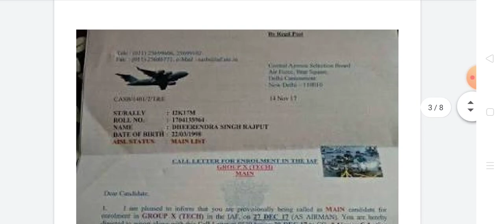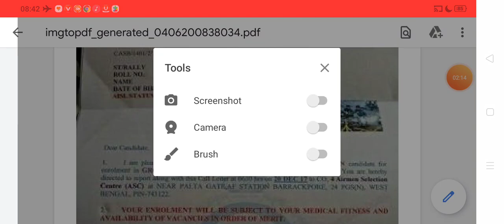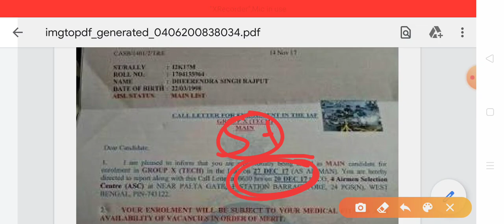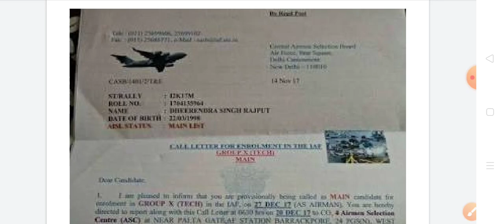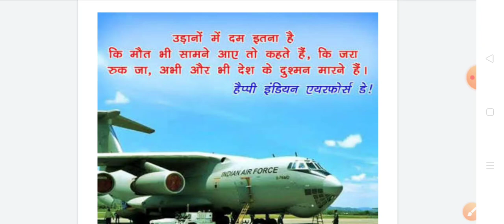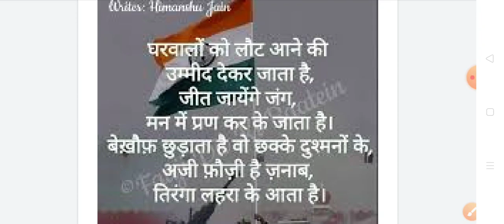AIRFORCE XY GROUP & RALLY|| MAIN, STANDBY, ADD. STANDBY क्या होता है|| JOINING TIME MEDICAL DETAILS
IF YOU LIKE THIS THEN LIKE MY VIDEO
THANKYOU SO MUCH GUYS.
#1 AIRFORCE joining time medical review ,by PREM KUMAR(IAF)
#2 Airforce Joining Time Medical में क्या क्या चेक होगा | IAF Medical
#3 Air force joining medical review। Airforce joining time medical kese hota h ।
#4 Airforce joining time medical review🤩🤩🤩
#5 AIRFORCE XY JOINING TIME MEDICAL FULL REVIEW BY MANOJ PRAJAPAT
#6 AIRFORCE JOINING TIME MEDICAL/AIRFORCE JOINING TIME POST MEDICAL,AIRFORCE JOINING TIME REMEDICAL,APJ
#7 Airforce Airforcmedical Airforce joining time medical kese Hoga
#8 Air Force x&y group joining time review, joining time medical review airforce,joining air force
#9 MEDICAL CHECK IN INDIAN AIRFORCE AT JOINING TIME FULL PROCESS BY MANOJ PRAJAPAT PRAJAPAT
#10 Joining time medical in air force, air force x/y group joining time medical
#11 Airforce airmen post medical | airmen final medical at the time of joining | Joining time medical
#12 INDIAN AIRFORCE JOINING TIME MEDICAL FULL PROCESS, YE SARE CHEEZE CHEAK KE JA RHE HAI,
#13 Airforce group xy final medical | At the time of joining airforce medical | post medical
#14 AIRFORCE joining time remedial, airforce branch allotment,
#15 Airforce airmen joining full procedure | airmen joining related FAQs | x & y group joining detail
Airforce x/y group Enrollment list 02/2020,Airforce joining letter 2020,Airforce Enrollment cut Off
#2 Airforce Rally Enrollment Cutoff 02/2020 ? | Airforce Enrollment List Kab Aayega 2020 | Final Cutoff
#3 Airforce vacancy increase | Airforce joining letter date | Airforce enrollment list 02/2020
#4 Airforce intake second 2019 final selection joining letter kb?? Enrollment list kb?? Everything...
#5 Airforce Enrollment List Cutoff 02/2020 ?| Airforce Enrollment List Kab Aayega 2020 | Airforce Rank
#6 AIRFORCE X/Y Group Joining Time Documents,Airforce x/y group joining letter 2020,Airforce Enrollment
#7 Airforce Enrollment List Declared,Airforce Joining Letter
#8 Airforce PSL, Enrollment, Joining Letter 02/2020 FAQs | Airforce XY Enrollment Intake 02/2020
#9 Airforce enrollment kab aayegi ! Airforce joining kab TC hogi ! Enrollment list of Airforce
#10 AIRFORCE X/Y GROUP JOINING LETTER INTAKE 01/2020,AIRFORCE X/Y ENROLLMENT LIST INTAKE 01/2020,
#11 Airforce PSL, Enrollment, Joining letter related FAQs | Airforce airmen PSL 01/2020 related queries
#12 Airforce Final Enrollment List related all Confusion cleared||stand by ||Joining Letter problem etc
#13 AIRFORCE JOINING TIME DOCUMENTS/AIRFORCE JOINING TIME INSTRUCTIONS/AIRFORCE XY GROUP ENROLLMENT LIST
#14 AIRFORCE JOINING LETTER कैसा होता है||JOINING LETTER कितने दिन बाद आएगा|| किसका पहले Letter आएगा||🙏
#15 Airforce Joining Letter for Intake 02/2020 | तैयारियां शुरू कर दो Joining Letter आ रहा है 😊😊
[Air Force Fighter Pilots] Aim High (Motivational)
#2 Fighter Pilot Motivational Video
#3 Military Motivation - "Why We Fight"
#4 U.S. Air Force Pararescue - "Free Our Fallen" (2018 ᴴᴰ)
#5 Sacrifice - RangerJesse Motivation - Military Motivation - Read Disc
#6 U.S. Air Force (Seven Nation Army)
#7 Motivation To Join The Military ► Motivational Video 2017
#8 Military Motivation ~ David Goggins ~ Self Talk
#9 Rise and Fight - Welcome to the Grind | Military Motivation (Special Forces)
#10 USAF Pararescue ( PJs) - That Others May Live | Military Motivation 2019
#11 "It's Not Over Until I Win" Military Motivation Speech // Les Brown TD Jakes
#12 Think Different | Military Motivation
#13 U.S. Air Force: Born to Fly
#14 Ultimate Military Muscle Motivation - Part 1 (1-10)
#15 TOP 5 EPIC MILITARY SPEECHES | "Make Your Bed" and MORE! Train Your Mind Like The Military-Goalcast